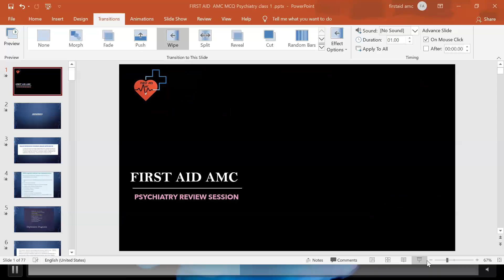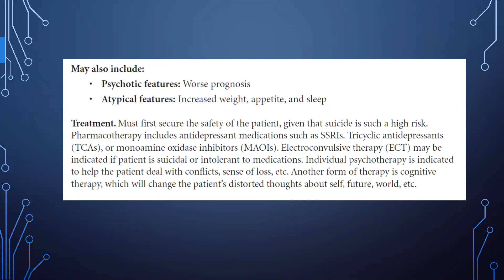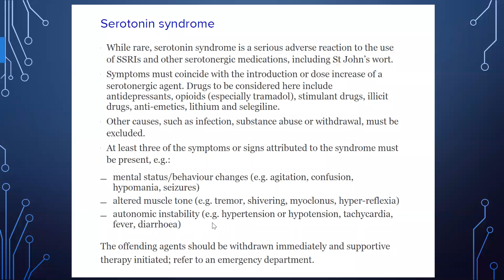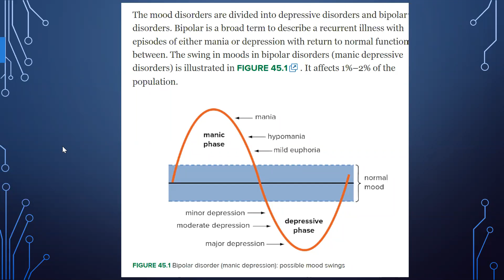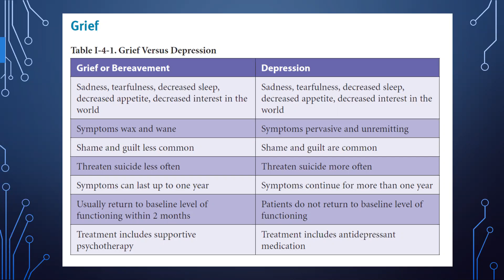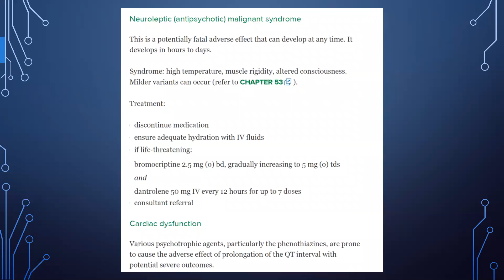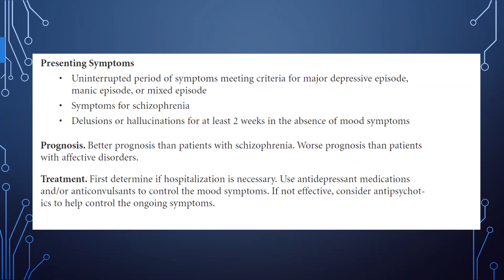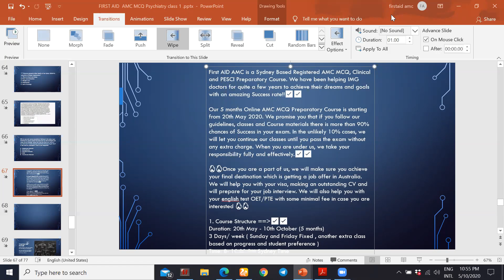FIRST AID AMC MCQ REVIEW CLASS ON PSYCHIATRY